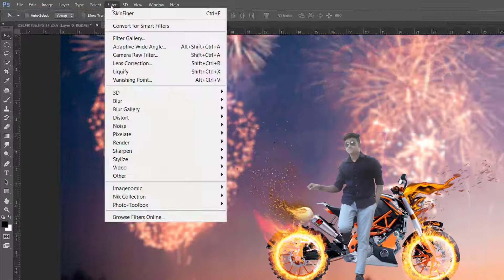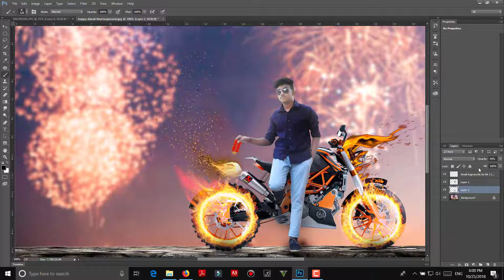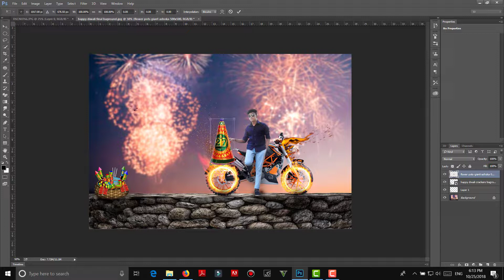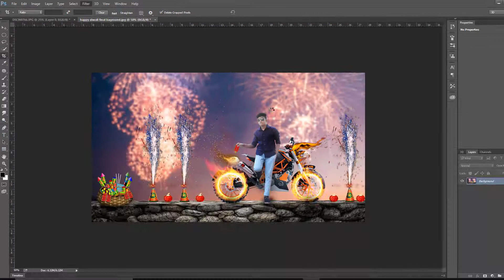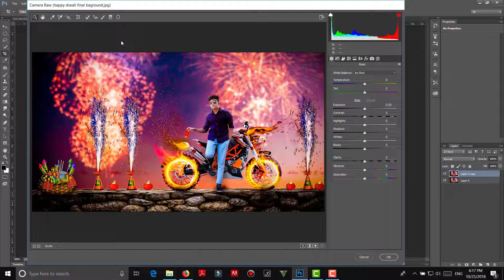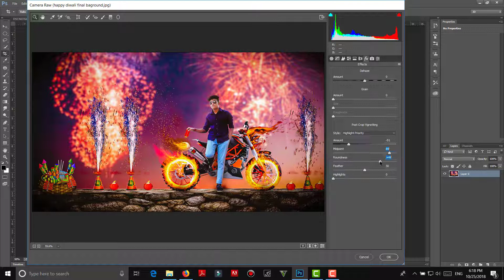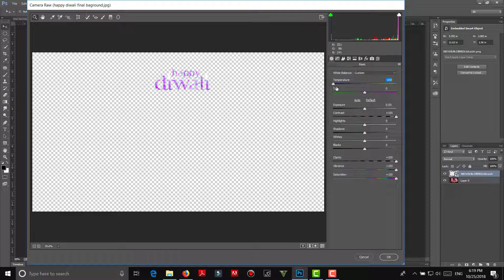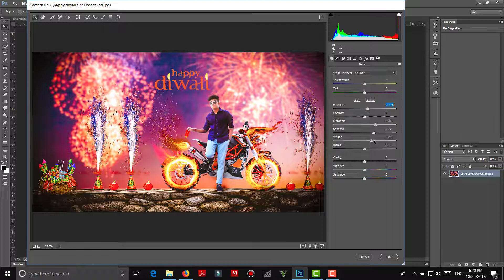Diwali Special photo editing tutorial | Deepawali special editing | Photoshop Tutorial /BY LSK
In this video you will learn how to do Diwali Indian Festival Photo Editing in Photoshop with Burning Bike effect
BAGROUND & STOCK LINK ______________________________________
THANQ FOR WATCHING KEEP SUPPORTING MY CHANNEL.